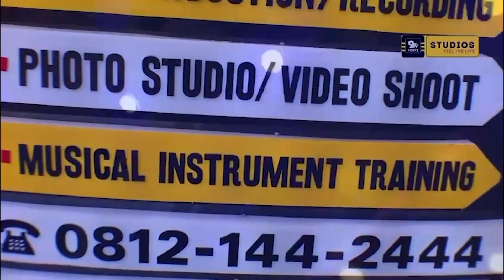EPISODE 3: BUILDING TRUST AND COMMUNICATION BETWEEN LECTURERS AND STUDENTS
BUILDING TRUST AND COMMUNICATION BETWEEN LECTURERS AND STUDENTS